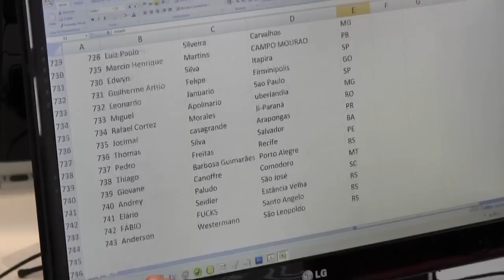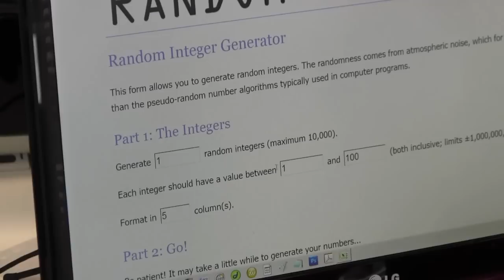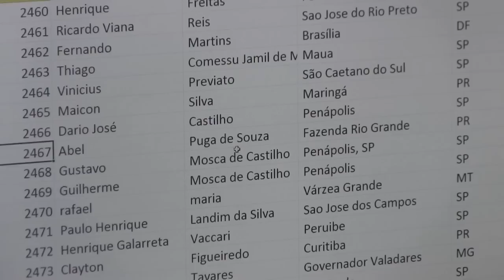Sorteio da Promoção MSI GeForce GTX 680 Lightning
Vídeo mostrando o processo seletivo do vencedor da Promoção MSI GeForce GTX 680 Lightning.